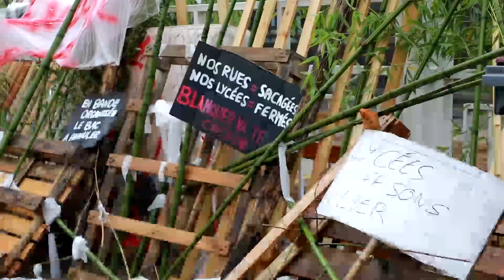Dax : plus de 250 lycéens manifestent leur colère dans le centre ville